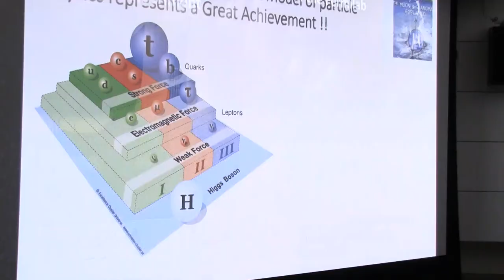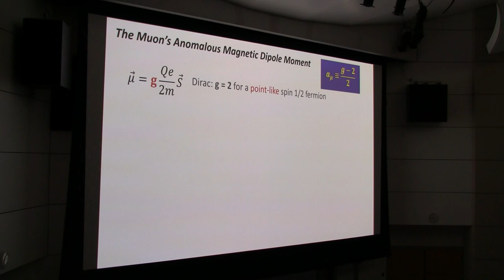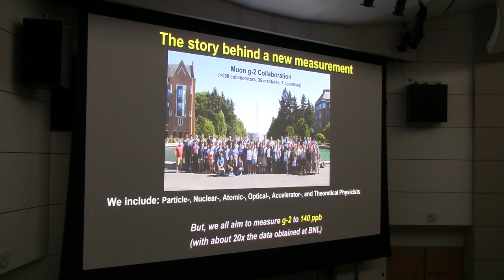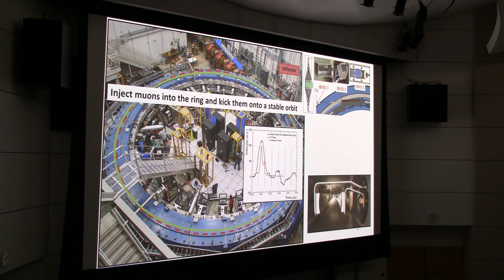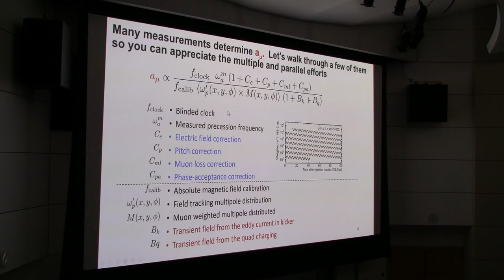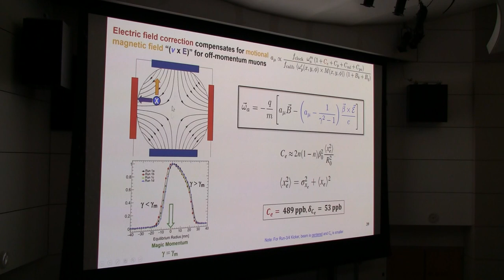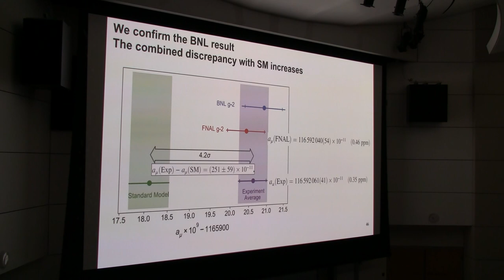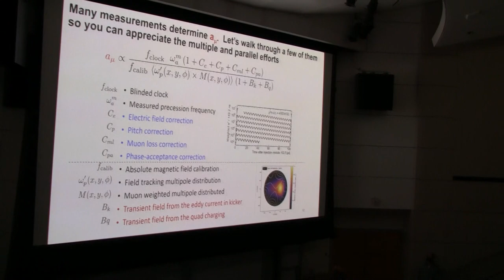David Hertzog - “First Results – and afterthoughts – from the Fermilab Muon g-2 Experiment"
Stanford University

“First Results – and afterthoughts – from the Fermilab Muon g-2 Experiment”

The 2004 Brookhaven measurement of the muon’s anomalous magnetic anomaly was more than 3 standard deviations greater than the recently updated Standard Model theory. Is this a sign of new physics?  To answer this, we built an even more sensitive experiment at Fermilab and have completed four data-taking campaigns. I will describe this unique experiment and its challenging data analysis. We published our first results from the Run-1 analysis and learned that the BNL measurement was not a fluke.   Now what does it all mean and is the Standard Model prediction stable?  I will try to convince you that our experimental results are to be trusted, but I will be speculating a bit on the new physics implications and the status of the Standard Model prediction.  The talk will be aimed at a general audience.